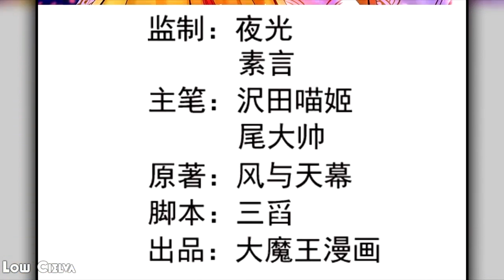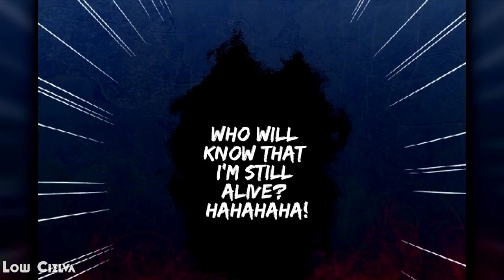The Distinguished Cute Master - Chapter 32 [English]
The Distinguished Cute Master, is a story about woman that transmigrated as the opposing boss in the novel, but she was wiped out by the male lead. Fortunately, she reincarnates once more, but back to the past, when the male lead was still young! Looking at the pitifully weak male lead, she was troubled by a dilemma. Should she: 1. kill him, or 2. raise him up and openly ask for treasures from him. However, since she wants to get all sorts of treasures from the male lead, she chose the second option. Things don't always work out though, as she accidentally raises a sheep up to be a big bad wolf.

Master? Want treasure? Let's cultivate together, but alone, just us two, then.

Song : Natsumi Kon - Niji No Kakera